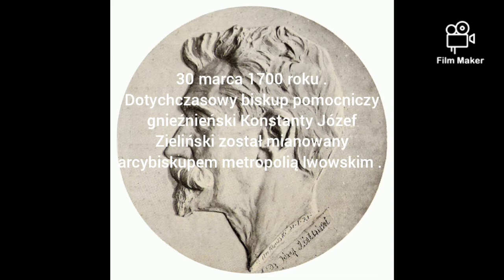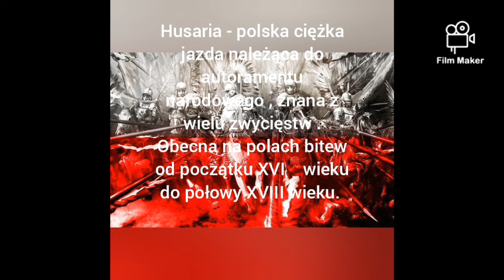Pamiętny Dzień i Rok . Konstanty Józef Zieliński . i Kazimierz Łyszczyński . I BOHATERSKA HUSARIA.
"Mamy ognistą krew, biało czerwone barwy
nie zatrzymamy się chyba, że będziemy martwi.
Mamy wspólną drogę, jeden cel w swojej armii
z życiem i wrogiem wygrać los brać na barki "